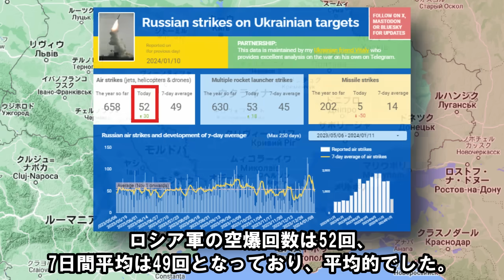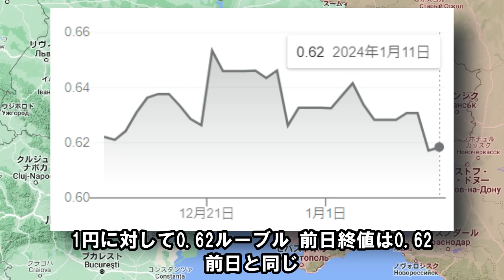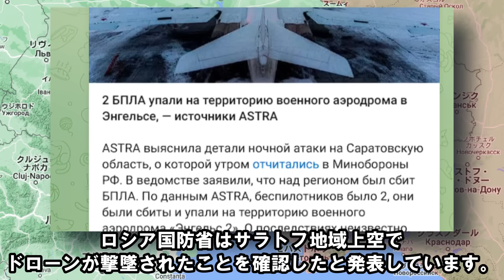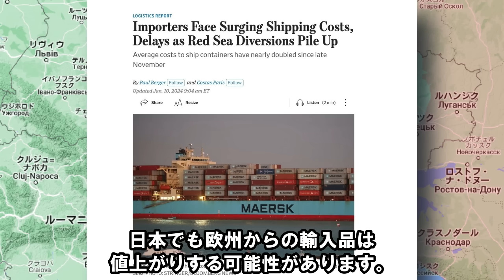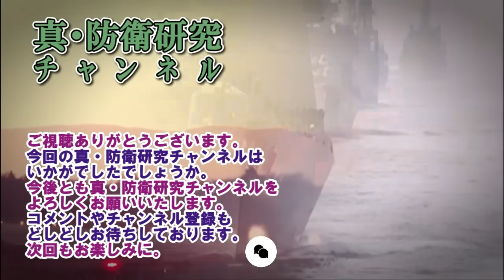【ウクライナ戦況＋中東戦況】24年1月11日。ロシア軍数週間の歳月と数千の将兵を犠牲に奪った地を1日で失う！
動画説明：ロシア軍数週間と数千の将兵を犠牲に奪った地を1日で失ったようです。

時間割
01:49　ハイライト・纏め
02:27　ハイライト、ロシア軍の損害
03:26　ハイライト、空爆の状況
03:55　ハイライト、長距離打撃兵器（GMLRS）の状況
04:20　ハイライト、天候
05:11　ハイライト、ロシア経済の指標
05:52　ハイライト、ロシア側での爆発・炎上
06:56　ハイライト、ウクライナ側での爆発・炎上
07:37　クピヤンシク方面の戦況
09:44　スヴァトヴェ方面方面の戦況
10:05　クレミンナ方面の戦況
10:42　シヴェリシク・リシチャンシク方面の戦況
11:11　バフムト方面の戦況
11:41　ドネツク市北側方面の戦況
12:54　ドネツク市南側方面の戦況
13:33　ザポリージャ方面の戦況
14:26　ヘルソン方面の戦況
16:01　中東イスラエル及びシリアの状況
20:46　注目したい事柄

MAP
Google Earth